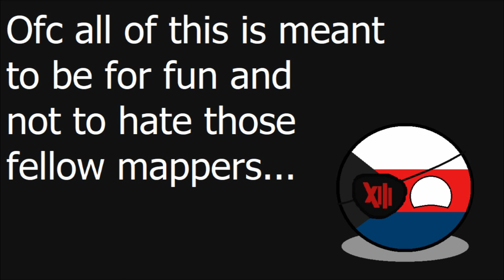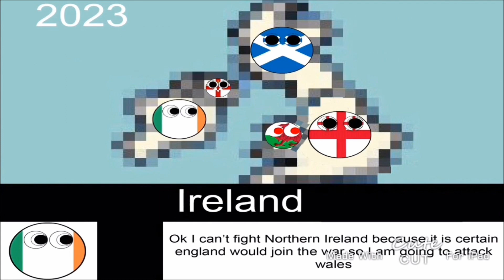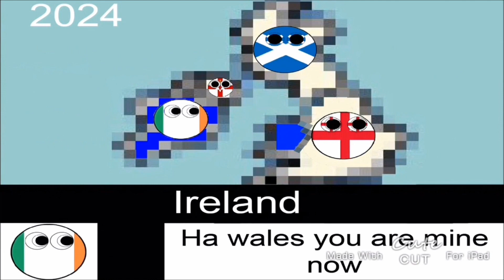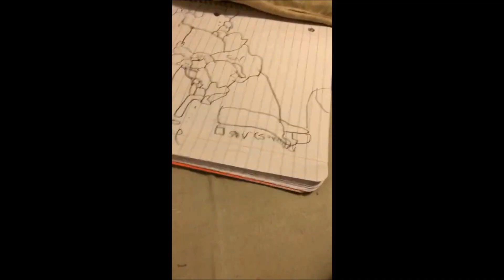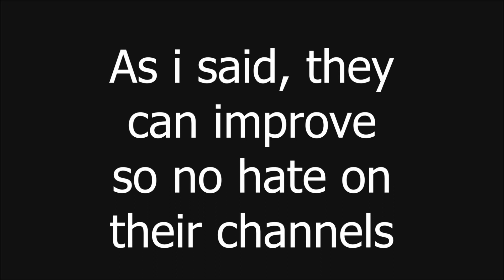Worst Mapping Videos Compilation vol.2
For those that skipped the first minute of the video, i've had the original Worst Mpping Compilation on previous channel. And i've lost it, so i decided to make this second part or vol.2 call it whatevs you want, but as it was said, i'm not hating those mappers, yet they need to improve , or atleast some of them i guess...

This was just made for fun purposes, and for some of you who remembers the first Worst Mapping Compilation video and no i couldn't upload the first one, lost the channel and didn't have backup of the video so that's it

1. Pixel Peeker Polka
2. One-Eyed Maestro
3. Sneaky Snitch
4. Killing Time

The main goal is 988 subs... But nobody cares i guess xD :P